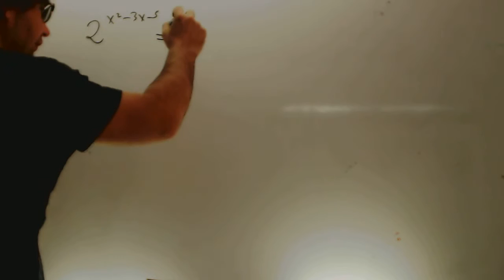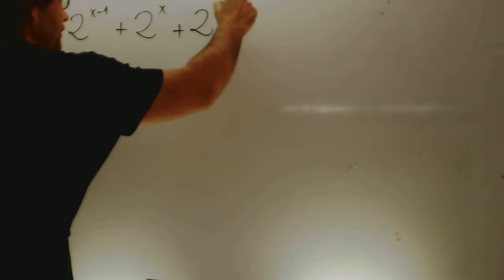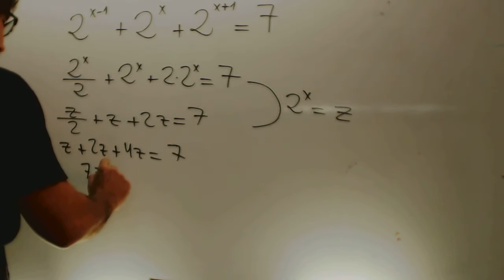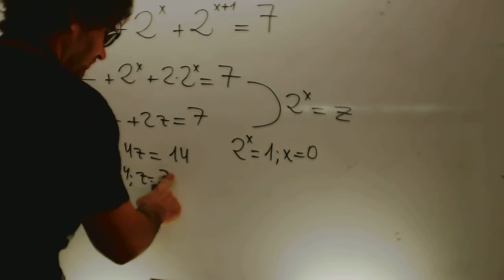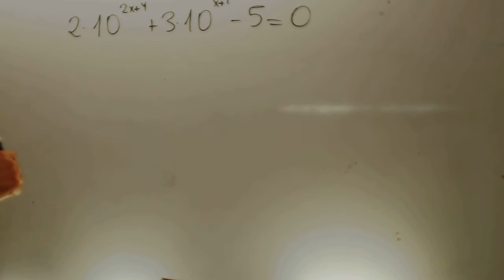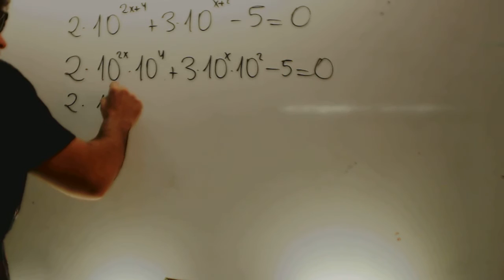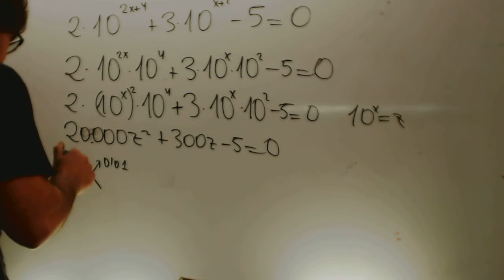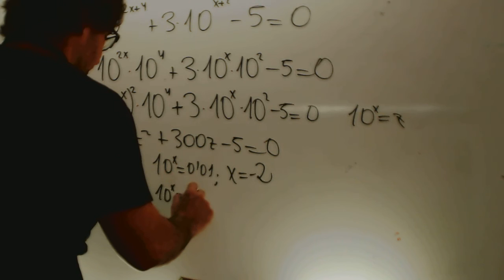Ecuaciones exponenciales Matematicas 1 Bachillerato Academia Usero Estepona